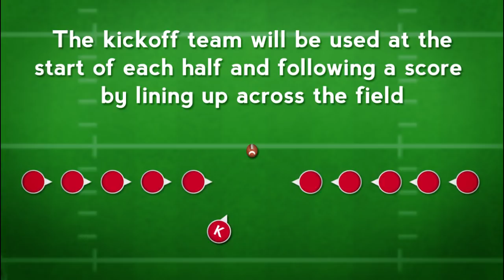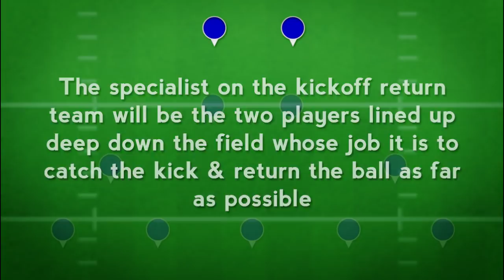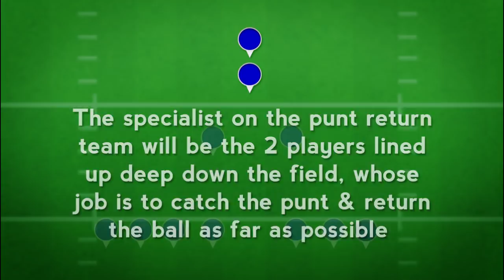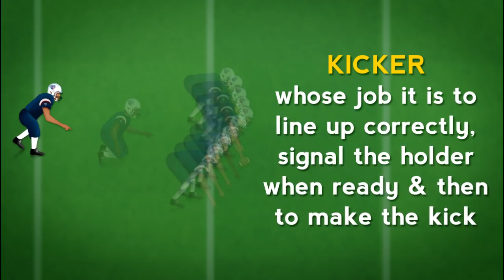Football 101 | Chapter 7 | Special Teams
Coach or Player?

The special teams segment of the football team is further divided into six separate groups of 11 players with a specialist within each group. The six major groupings are the kickoff team, the kickoff return team, the punt team, the punt return team, the PAT/Field Goal (FG) Team, and the PAT/Field Goal defense team. Each group will have a specialist for that particular phase of the kicking game. Special teams are used to try to score, PAT/Field Goal (FG), or to change possession of the ball and field position, punt or kickoff.

The kickoff team will be used at the start of each half and following a score by lining up across the field. The specialist for the kickoff team will be the kicker whose job it is to position the ball for the kick, line up correctly to make the kick and to kick the ball down the field. The other 10 players are responsible staying behind the kicker until the ball is kicked, then running down the field and tackling any opponent who tries to return the kick.

The kickoff return team will line up on the field when the opponent is kicking off. The players can be lined up in various locations on the field based on the return being used by the team. The specialist on the kickoff return team will be the two players lined up deep down the field whose job it is to catch the kick and return the ball as far as possible. The returner not making the catch will serve as a blocker. The other nine players on the kickoff return team will block for the player returning the kick.

The punt team will be used, usually on fourth down, when the offense has failed to gain the necessary 10 yards for a first down. Punting the ball causes a change of possession and field position. The punt team has two specialists; the long-snapper (center) whose job it is to snap the ball back to the punter and the punter whose job it is line up correctly to make the punt, to catch the snap from the center, and to punt the ball down the field. After the snap and the punt both specialists become active in tackling the opposing punt returner.The other nine players line up and block the opposing players until the punt is made and then run down the field to tackle the opposing punt returner.

The punt return team will line up on the field when the opponent is punting. The players can be lined up in various locations on the field based on the return being used by the team. The specialist on the punt return team will be the two players lined up deep down the field whose job it is to catch the punt and return the ball as far as possible. The returner not making the catch will serve as a blocker. The other nine players on the punt return team will force the punter to make the punt and then block for the player returning the kick.

The PAT (Point After Touchdown) and Field Goal team will line up on the field when one team is trying to kick the ball from a hold between the goal post and over the cross bar to score points. There are three specialists on the PAT/Field Goal team; the short- snapper (center) whose job it is to snap the ball back to the holder and then block. The holder who must catch the snap and place the ball on the kicking tee correctly. The kicker whose job it is line up correctly to make the kick, to signal the holder that he is ready and then to make the kick. The other eight players have the responsibility to block the opposing players until the kick is made.

The PAT/FG defense team will line up any time the opposition is trying to score by kicking a PAT or Field Goal. A majority of players will be assigned to rush the kicker through assigned gaps and try to block the kick. Certain players may have the responsibility to defend against any fake kick where the other team runs or passes.